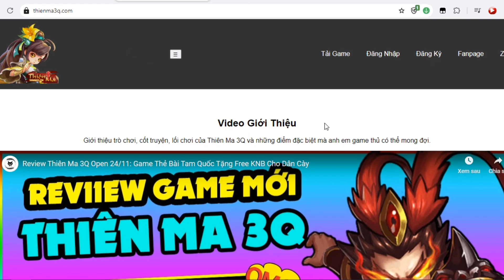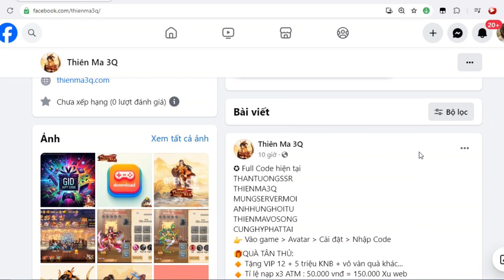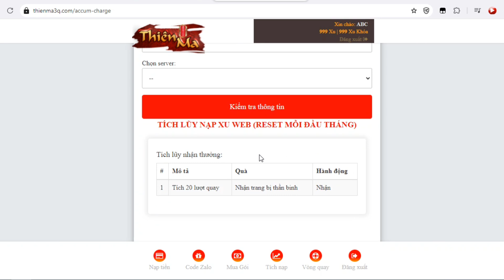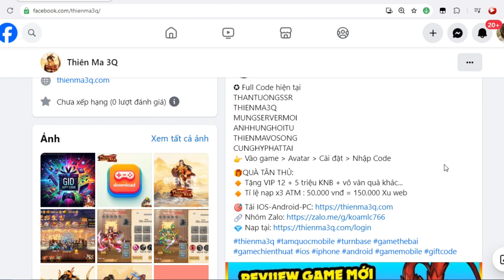Game Lậu Mobile - Thiên Ma 3Q - Open Sever 1 - ngày 25/11/2023 - Free Code Tướng Đỏ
Game Lậu Mobile - Thiên Ma 3Q - Open Sever 1 - 13H ngày 25/11/2023 - Free Code Tướng Đỏ

  ✪ Full Code hiện tại
THANTUONGSSR
THIENMA3Q
MUNGSERVERMOI
ANHHUNGHOITU
THIENMAVOSONG
CUNGHYPHATTAI
👉 Vào game - Avatar - Cài đặt - Nhập Code
🎁QUÀ TÂN THỦ:
🔸 Tặng VIP 12 + 5 triệu KNB + vô vàn quà khác...
🔸 Тỉ lệ nạp x3 ATM : 50.000 vnđ = 150.000 Xu web